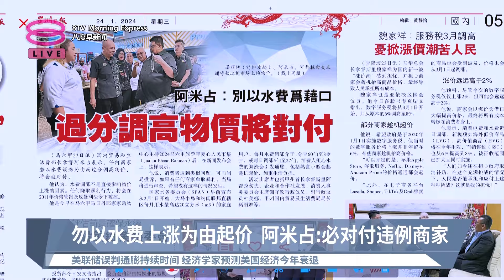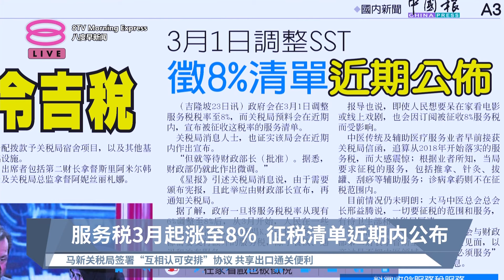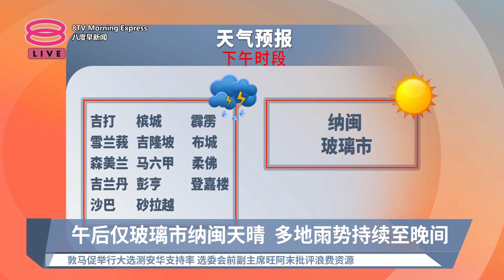《天下速览》带您快速浏览各报头条【2024.01.24 八度早新闻】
八度早新闻《天下速览》带您快速浏览各报头条：
【早报焦点】
▪ 勿以水费上涨为由起价 阿米占:必对付违例商家
▪ 服务税3月起涨至8% 征税清单近期内公布
▪ 午后仅玻璃市纳闽天晴 多地雨势持续至晚间